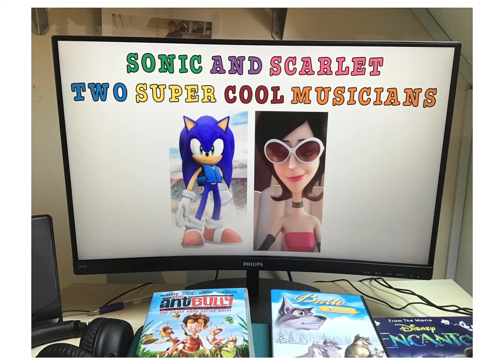Sonic and Scarlet Overkill - two super cool musicians 💚💙💛❤️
Check out this cool pic of Sonic (our trumpet playing hedgehog boy) and Scarlet Overkill (our tuba playing villain woman) together. Enjoy!